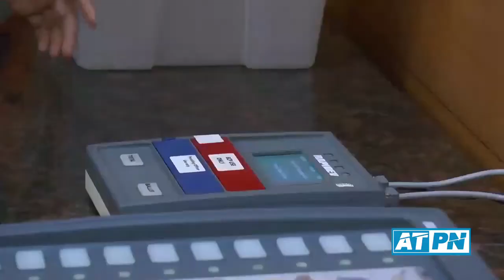Government Plan to Eradicate Election Rigging in 2023 through Electronic Voting Machines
News Reports, current affairs, features stories, Documentaries Studio talk shows in (Urdu, English & Arabic)